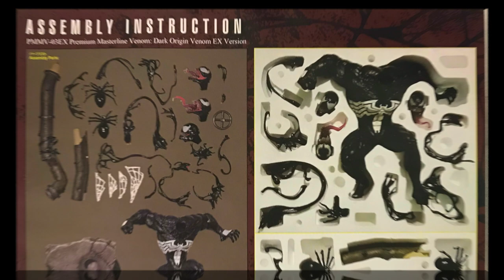VENOM PRIME1STUDIO Videoreview PremiumMasterline Venom Dark Origin Exclusive Version (ITA - ENG SUB)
_passion4fun_

Seguiteci!!! News, consigli, collezioni e tanto altro!